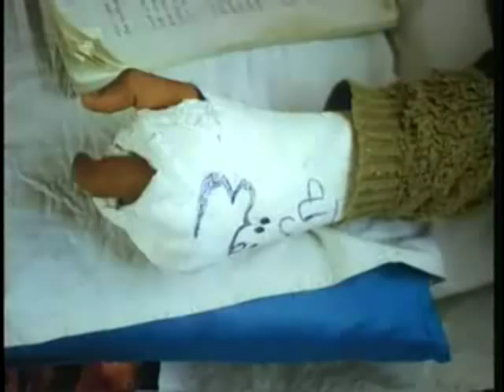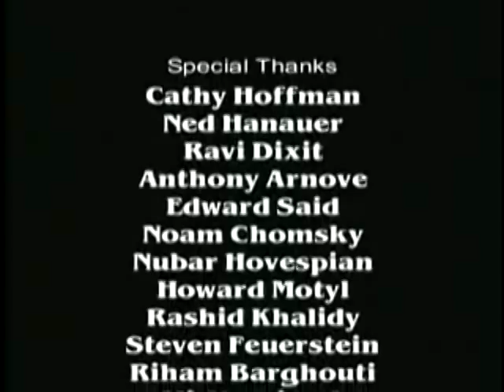Tragedy in the Holy Land: The Second Uprising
This documentary addresses the core issues of land and identity - It probes the evolution of the seemingly incurable conflict in Palestine from a historic perspective that is typically unknown to American audiences Edward Said and Noam Chomsky